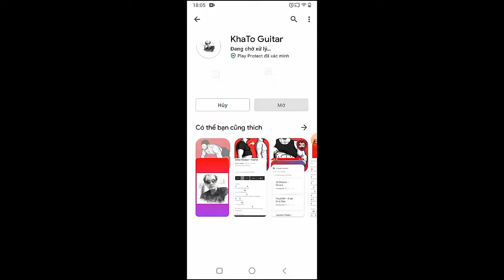5 Seconds Of Summer - Bleach | Guitar Tutorial